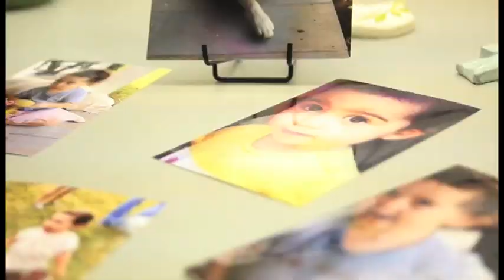Mike Wolfe, American Picker and Isabel Bloom collaborate on "Charlie's Smile"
Hear Mike Wolfe, American Picker, tell the heart-warming story of the making of "Charlie's Smile," a sculpture created to bring light and support to Operation Smile, an organization founded on the strong belief that every child born with a facial deformity has the right to smile.
Since 1982 Operation Smile has provided more than 200,000 free surgeries for children with cleft lip, cleft palate and other facial deformities.